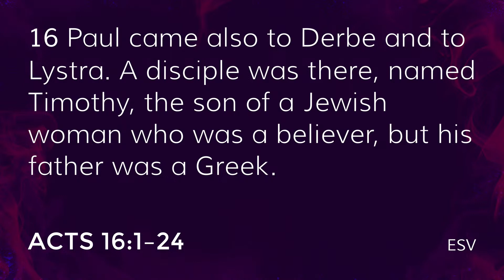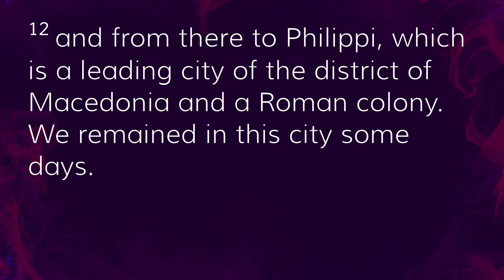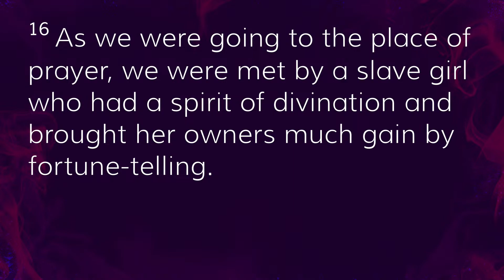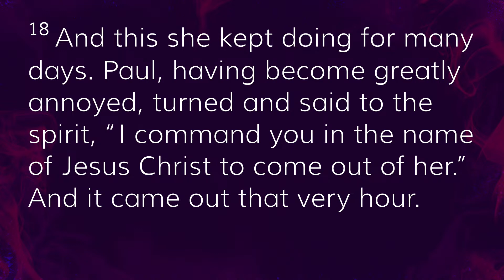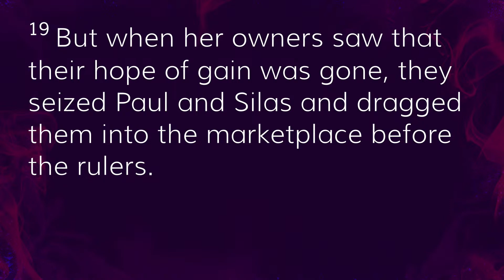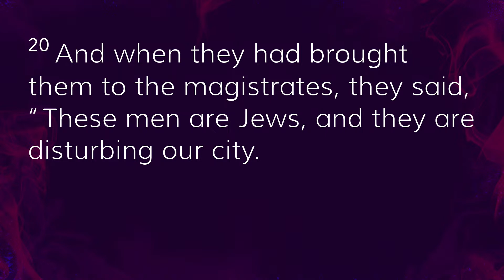Acts 16:1-24 - "God's Leading" - November 19, 2023